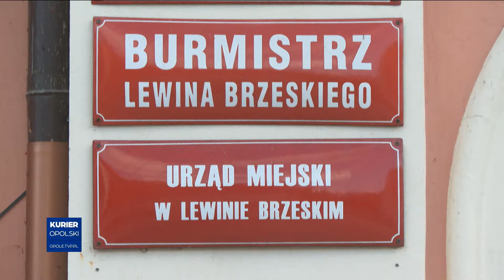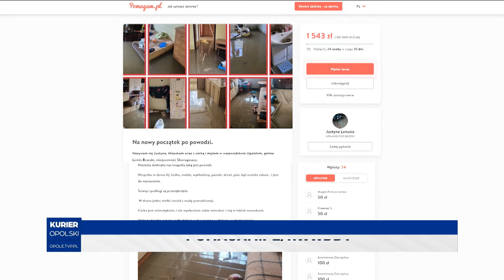„Kurier Opolski” – wydanie główne, 29 września 2024. Zobacz program